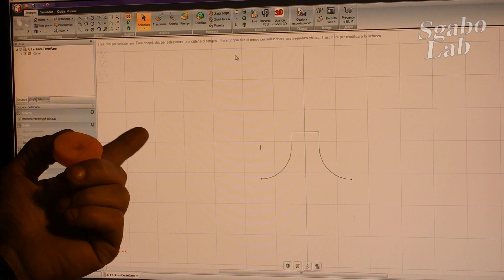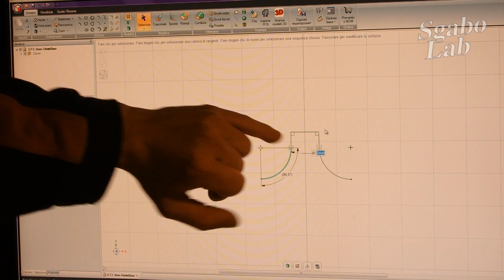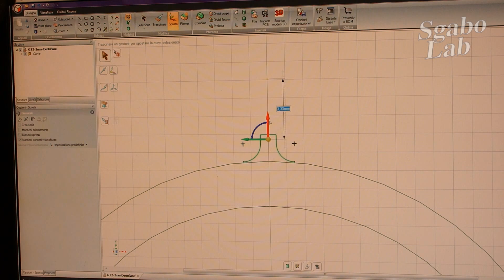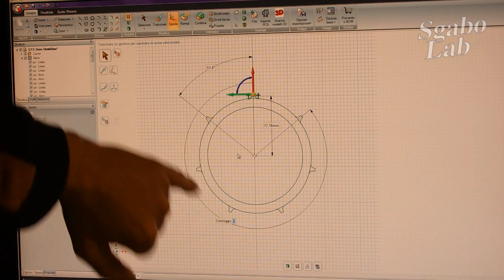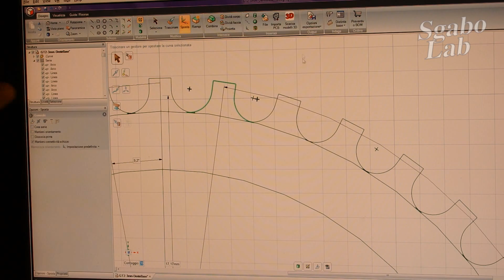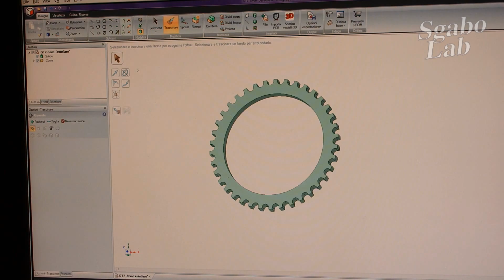3D printing How to make Gears in easy way with DesignSpark Mechanical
This is my personal tips to made a gears or pulleys for 3Dprinting